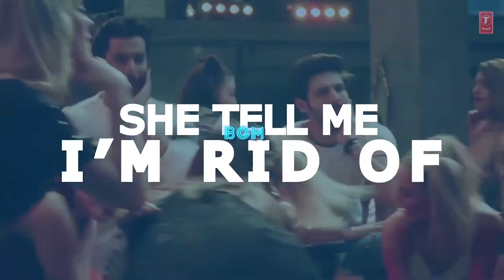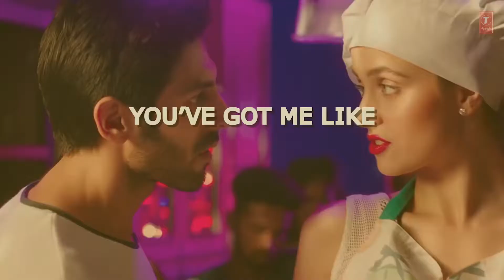Bom Diggy Diggy Lyrical Video Zack Knight Jasmin Walia Sonu Ke Titu Ki S